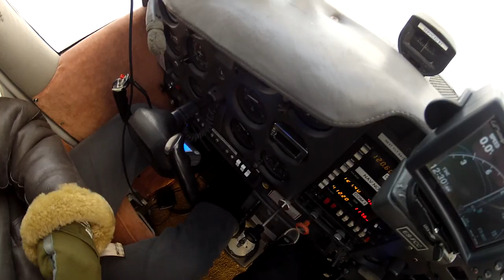Mingisugune talvehype.mov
Dokumentaal ühest langevarjuhüppest. Ei, langevarjundus pole selline nagu youtubes nähtud imekaunis kompilatsioon vabalangemise kujunditest ja swoopamisest. Mis tegelikult toimub on üks pikk ettevalmistus (või siis ettevalmistamatus) ja molutamine.